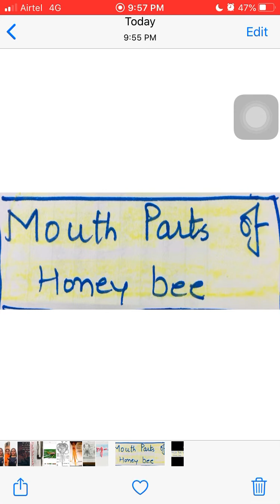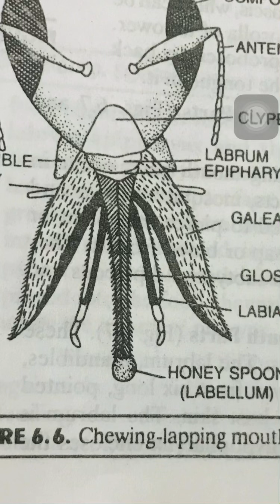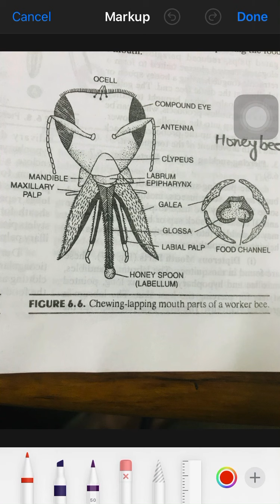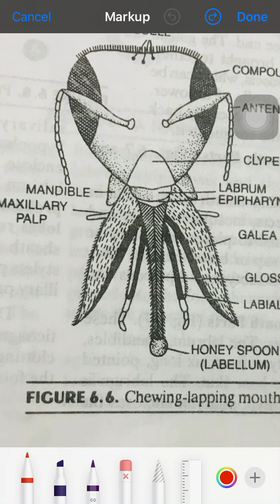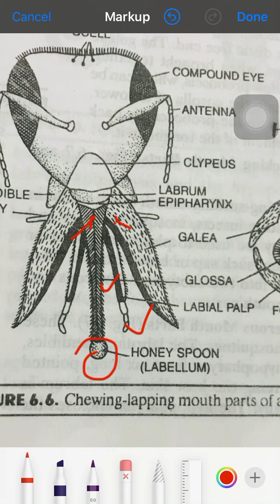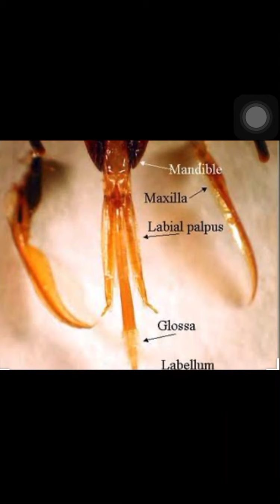Mouth parts of Honey bee 🐝